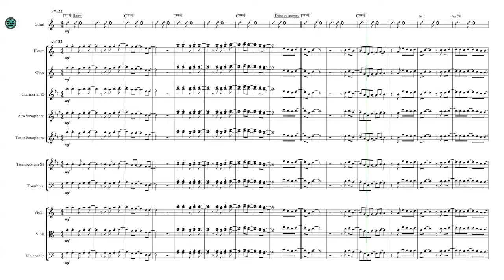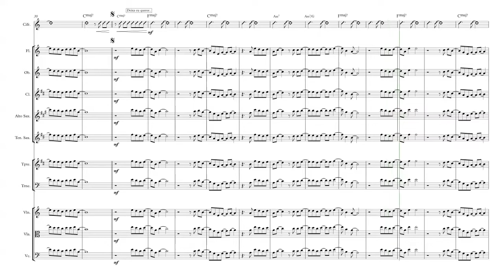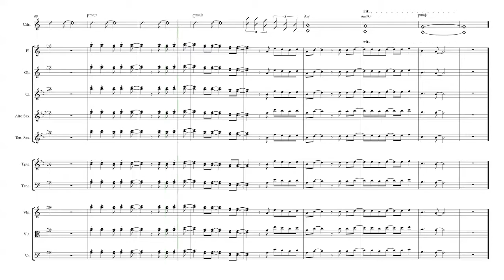A tal canção pra lua ♫ Vitor Kley & Samuel Rosa l Partituras Individuais p/ Diversos Instrumentos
🎼 l Seu pedido contempla todos esses instrumentos em partes individuais: Cifras, Flauta, Oboé, Clarinete, Sax Alto, Sax Tenor, Trompete, Trombone, Violino, Viola e Cello.
📽️ l A tal canção pra lua
🎙️ l Vitor Kley & Samuel Rosa
Arranjos disponíveis também para:
🎻 l Quarteto de cordas
🗣️ l Partitura para coral
✒️ l Partitura com letra
🎶 l Partitura com notas
🎷 l Outros instrumentos
🔃 l Outros tons
▶️ l Áudio da partitura
🎞️ l Áudio e vídeo da partitura

Partituras Digitais

Nossa página é dedicada a comercialização de partituras, arranjos e transcrições. Tudo feito com muito carinho e dedicação!! Caso não encontre a sua canção preferida, entre em contato! Faremos de tudo para buscar em nosso acervo ou faremos a transcrição para você!!